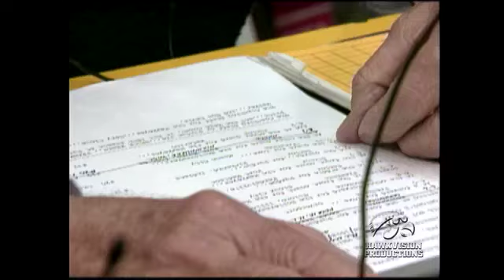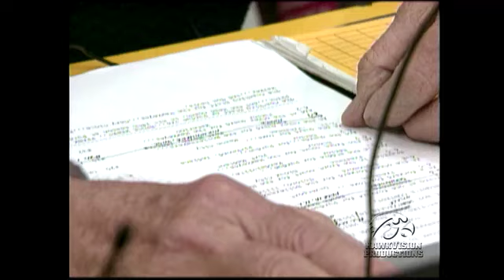Tribute to Father Bob Holzhammer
The stadium voice of the Hawkeyes from 1974 to 2000.  This video is from the Iowa Basketball Replay Show originally aired February 28, 1999.